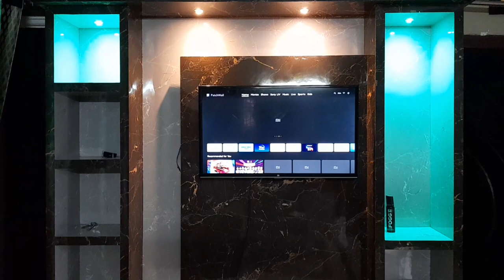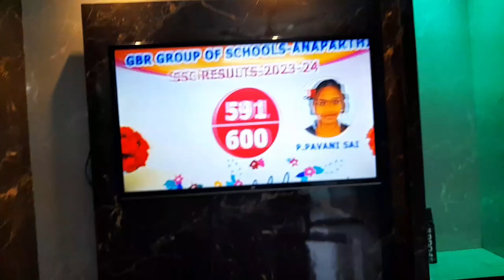మా ఇంటిలో new TV Unit